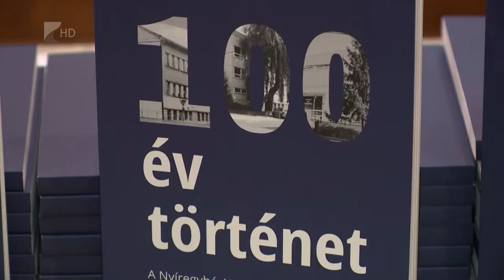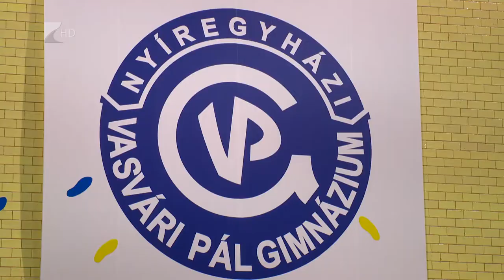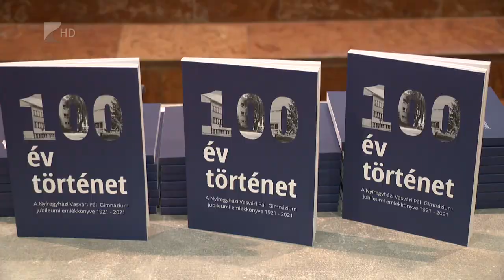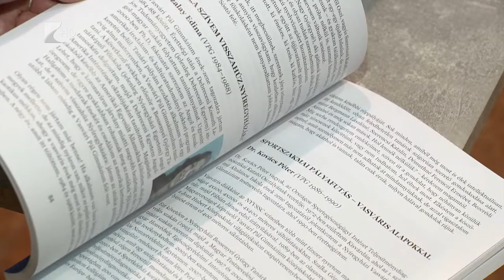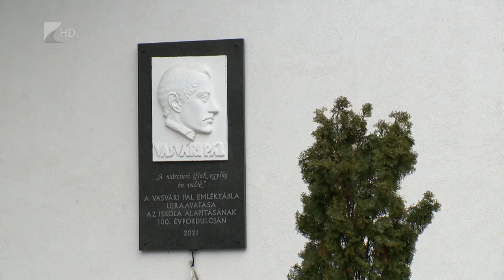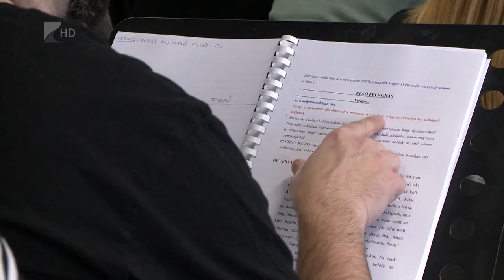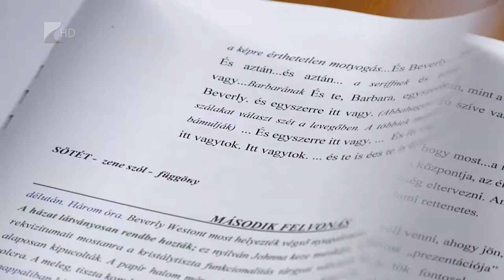Víg-Kend - 2022.02.25.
A tartalomból:

30 éves lett a Mandala Dalszínház. A három évtized alatt 6 ezer előadást mutattak be hozzávetőleg 2 millió nézőnek. Február 26-án szombaton pedig nagyszabású születésnapi gála kezdődik, amit számos jubileumi program követ majd. Vendégünk Bódis Gábor, a Mandala Dalszínház ügyvezetője.

A Nyíregyházi Vasvári Pál Gimnázium századik tanévét ünnepli idén. Ebből az alkalomból az intézmény 100 év - 100 történet címmel jubileumi emlékkönyvet jelentetett meg, melyet a közelmúltban mutattak be a közönségnek.

A nyíregyházi teátrum az évad utolsó nagyszínpadi bemutatójaként az Augusztus Oklahomában című darabot tűzi műsorra. A világsikerű fekete komédiát Szikszai Rémusz rendezi.

Február végén, március elején érdemes elkészíteni és kihelyezni a méhecskehoteleket. A házilag is könnyen kivitelezhető „darázs-garázs” a magányosan élő méhek és darazsak túlélését segíti.

Az idei farsangi időszak egyik utolsó programját ajánljuk Önöknek. Több civil szervezet, kulturális intézmény és az egyház összefogásával most először szerveznek farsangi felvonulást a Jósavárosban. A részletes programról és a jövőbeni tervekről Onderó Szilárdot, a Nyírség Könyvtár Alapítvány elnökét kérdeztük.

Akik nem tudtak elmenni, most megnézhetik, milyen hangulatban telt a 4. Nyírségi Disznótoros Fesztivál a Sóstói Múzeumfaluban múlt hétvégén. 17 csapat, mohácsi busók, panyolai alakoskodók, népzenészek, sokféle disznótoros étel és jó hangulat várta a közel 20 ezer látogatót.

Valami népi - ez a címe Grecsó Krisztián legújabb novelláskötetének, melyet csütörtökön mutatott be a nyíregyházi Szindbád közönségének.